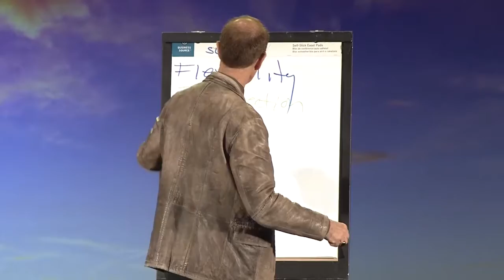Kick Start Your Day with Energy and Enthusiasm | Michael Allosso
Michael Allosso was on stage doing what he does best: Inspiring and Entertaining.  Have you all seen the movie All the Jazz starring Roy Scheider and Jessica Lange under direction of Bob Fosse.
Fosse was genius! But in his personal life he was womanizer, alcoholic, and chemical abuser. Every day he woke up, he literally started his day looking in the mirror saying outlaid,  "It's Show Time". You must do the same! Watch the whole video and learn about his 35 Secret weapons!

𝐖𝐚𝐭𝐜𝐡 𝐭𝐡𝐞 𝐨𝐭𝐡𝐞𝐫 𝐡𝐞𝐥𝐩𝐟𝐮𝐥 𝐯𝐢𝐝𝐞𝐨𝐬 𝐨𝐧 𝐭𝐡𝐞 𝐜𝐡𝐚𝐧𝐧𝐞𝐥 𝐚𝐧𝐝 𝐚 𝐟𝐞𝐰 𝐨𝐟 𝐭𝐡𝐞 𝐯𝐢𝐝𝐞𝐨𝐬 𝐚𝐫𝐞 𝐥𝐢𝐧𝐤𝐞𝐝 𝐛𝐞𝐥𝐨𝐰: